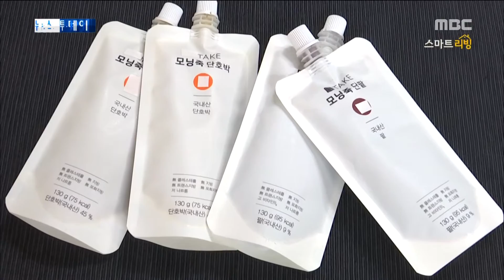[Smart Living] 'Items' Reduce morning rush hour! 20151215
'Items' Reduce morning rush hour!